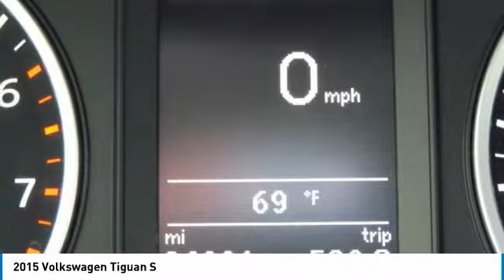2015 Volkswagen Tiguan Irvine, Santa Ana, Costa Mesa, San Juan Capistrano V1702575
CARFAX One-Owner. Clean CARFAX. Certified. Pure White 2015 Volkswagen Tiguan S FWD 6-Speed Automatic with Tiptronic 2.0L 4-Cylinder Turbocharged Volkswagen Certified, Passed Quality Inspection, Clean Carfax, One Owner.brbrLower miles on this vehicle than the average in California! Recent Arrival! Odometer is 1818 miles below market average! 26/21 Highway/City MPGbrbrWorldAuto Certified Pre-Owned Details:brbr  * Roadside Assistancebr  * Warranty Deductible: $50br  * Transferable Warranty ($150)br  * Limited Warranty: 24 Month/24,000 Mile (whichever comes first) after new car warranty expires or from certified purchase datebr  * Vehicle Historybr  * 112 Point InspectionbrbrbrWith Internet Direct Pricing, all of our pre-owned vehicles are priced using the most current market data available. We compare our pre-owned prices with over 20,000 automotive websites daily to ensure our inventory is value priced for you. Purchasing and caring for your car shouldnt be stressful. At Norm Reeves Volkswagen in Irvine, we make owning a vehicle easy with a collection of helpful services and exclusive customer benefits. Its one of the many reasons why so many drivers choose our dealership when searching for a new vehicle or automotive services. In addition to these benefits, youll also enjoy: Our Price Protection Guarantee A 15-minute purchase option guarantee Finance options from over 20 lenders Internet Direct Pricing And more!brbrReviews:brbr  * Refined ride and handling balance (except R-Line); quiet at speed; premium interior; punchy turbocharged performance. Source: Edmundsbr  * The Tiguan is everything you want in a compact SUV and more. It has smooth curves, a front end with sleek grille, and angled headlights. Just looking at this vehicle you know it can handle just about any terrain you put in its path. Available on R-Line models, you will marvel at the enormous available panoramic sunroof that stretches all the way to the rear passengers. Also, available on the R-Line, you can get the amazing Adaptive Front-lighting System, which can angle headlights up to 15 degrees around corners for better sight. Under the hood is an impressive 200hp, 2.0L, TSI engine, which can be paired with an available 6-speed automatic transmission with Tiptronic as well as the 4MOTION all-wheel drive system. Depending on your mood, it gives you the choice of fully automatic or manual-shifting mode. The roomy interior is refined and comfortable with features like leather seating, heated front seats, and dual-zone climate control, which are available on select models. There is a 40/20/40-split folding rear seat that allows you multiple seating and storage options, and when all are folded, the Tiguan has 56.1 cu. ft. of cargo capacity. A variety of available sound systems exist on select trims, including a Premium option from Fender that has 400 watts and 9-speakers. It also comes with an array of safety features including electronic stability control, anti-lock brakes, and an intelligent crash response system. The Volkswagen Car-Net communication system is available on most trims. It gives you services like roadside assistance, crash notification, and if your vehicle has navigation it offers improved point-of-interest service. Plus, all these features can be administered by an app on your smartphone. Source: The Manufacturer Summary